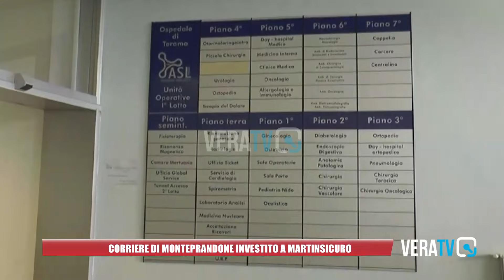Corriere di Monteprandone investito a Martinsicuro